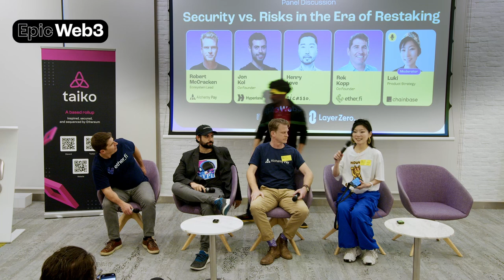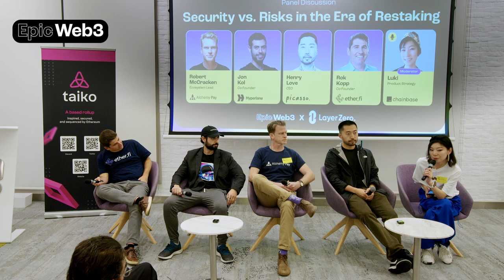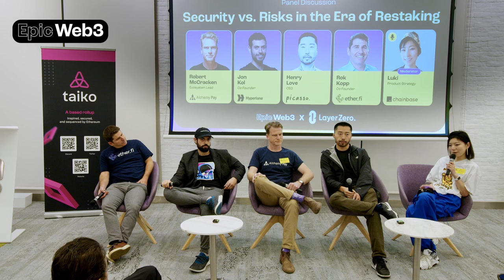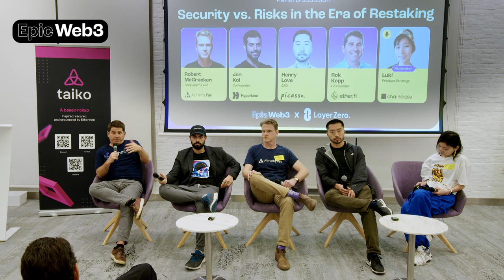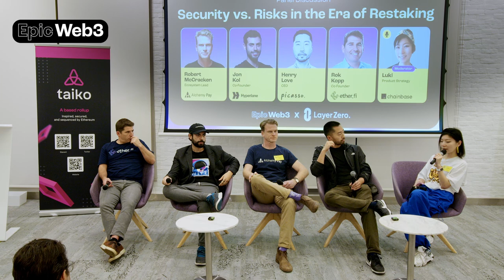Panel Discussion: "Security vs. Risks in The Era of Restaking" | Restaking & Infra Day, Dubai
Watch a panel discussion with Robert McCracken (Ecosystem Lead @ Alchemy Pay), ​Jon Kol (Co-Founder @ Hyperlane), Henry Love (CEO @ Picasso), Rok Kopp (Co-Founder @ Ether.fi) hosted by Luki (Product Strategy @ Chainbase Staking) about security vs. risks in the era of restaking at Restaking & Infra Day in Dubai.